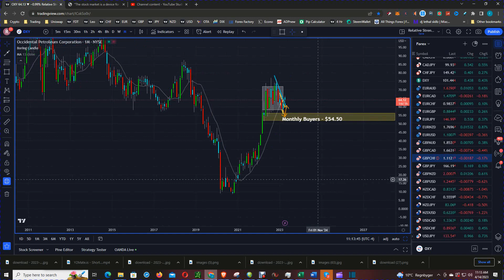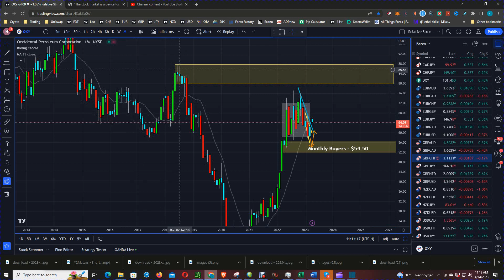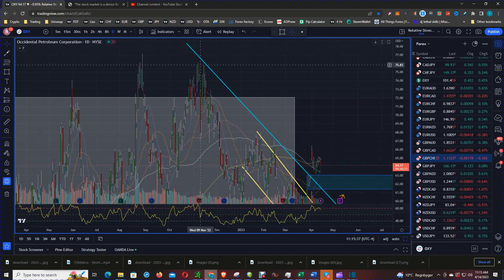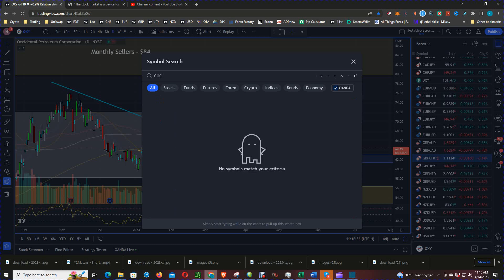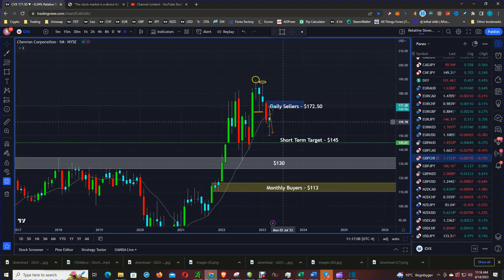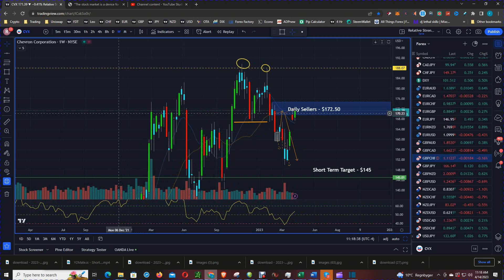Warren Buffett's Billion-Dollar Plan for Occidental Petroleum Unveiled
In this video, we're going to learn about Warren Buffett's billion-dollar plan for Occidental Petroleum. This plan is designed to make Occidental Petroleum a dominant player in the oil and gas industry, and it could mean big profits for shareholders!

If you're interested in oil and gas stocks, then this video is a must-watch. By the end, you'll have a better understanding of Warren Buffett's plan and the dynamics of the oil and gas industry. So sit back and let us take you through the details of Occidental Petroleum's billion-dollar plan!